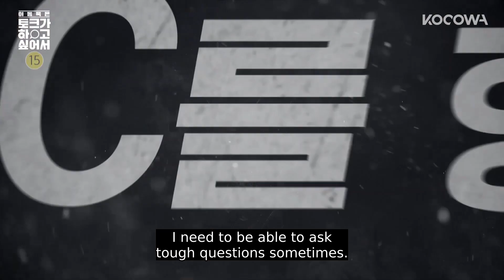"Who do you like better between Mom and Dad?" [Because Lee Dong Wook Wants to TalkㅣTeaser Trailer]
“Because Lee Dong Wook Wants to Talk” will air its first episode on Dec 4 at 10 pm(KST) and will be available on KOCOWA!